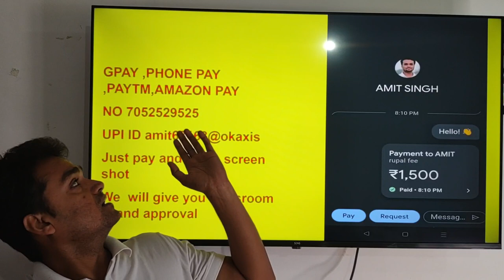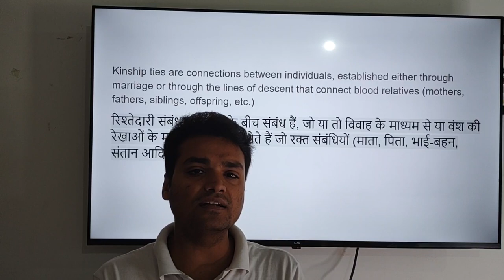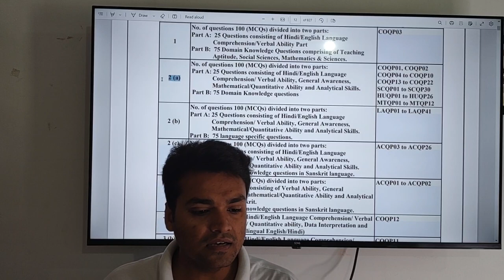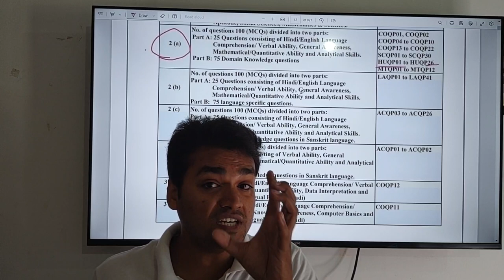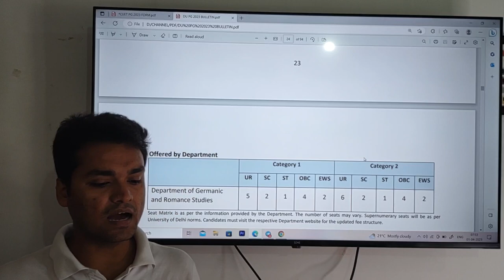DUMSW admission,dupg admission,du_cutoff ,delhi school of social work